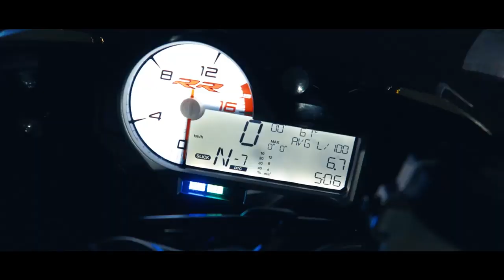Ultimate DIY Tool Wall - Cheap and Easy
What is going on Guys I Decided to keep all my tools more organized and easy accessible so I created this Tool Board it's Cheap and Easy to make.